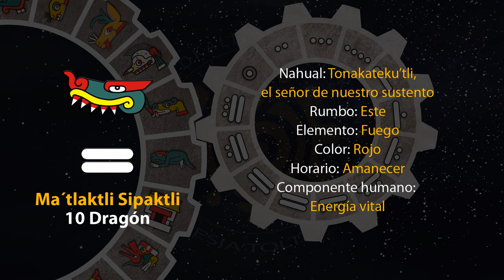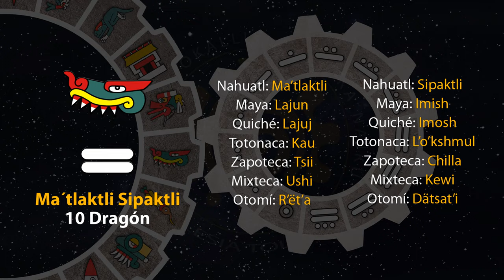El tonal de hoy es "10 Dragón - Ma´tlaktli Sipaktli" 31/10/23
13 de Tepeilwitl
Año 7 Agua
49 del 19 Atado
5145 del Quinto Sol

31 de octubre de 2023.